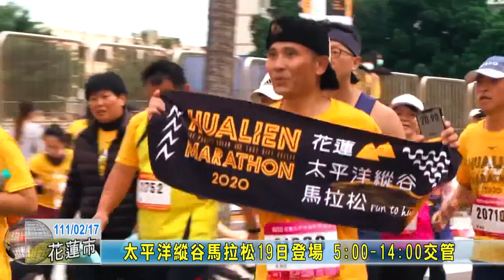20220217 08 太平洋縱谷馬拉松19日登場 0500 1400交管